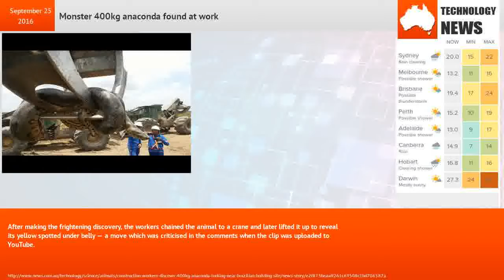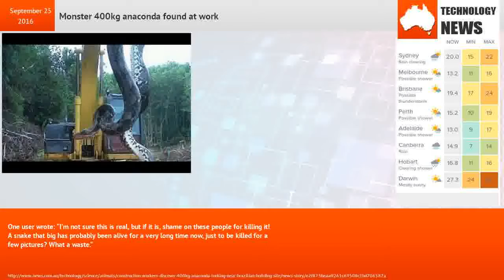Monster 400kg anaconda found at work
The Sun reports the 400kg reptile was discovered by workers after they carried out a controlled explosion in the Cave of Altamira, in the northern state of Para.Video footage taken by one of the crew pans down the snake’s enormous body — which measures one metre in diameter.After making the frightening discovery, the workers chained the animal to a crane and later lifted it up to reveal its yellow spotted under belly — a move which was criticised in the comments when the clip was uploaded to YouTube.It’s claimed the builders killed the snake rather than leave it in its natural habitat, but this has not been confirmed.Others believe the animal may have died in the explosion, possibly being hit by falling debris, as its head appeared flat in the video footage.One user wrote: “I’m not sure this is real, but if it is, shame on these people for killing it! A snake that big has probably been alive for a very long time now, just to be killed for a few pictures? What a waste.”